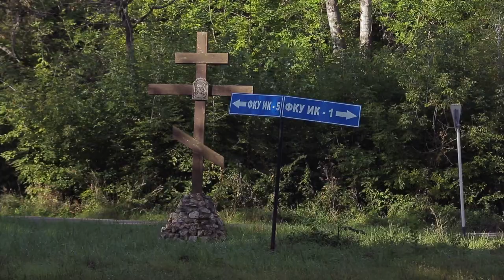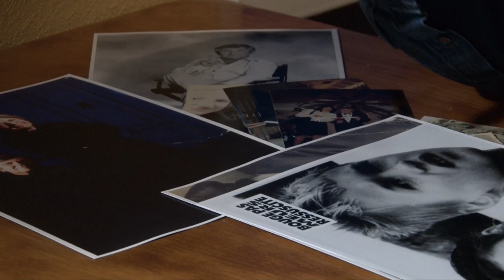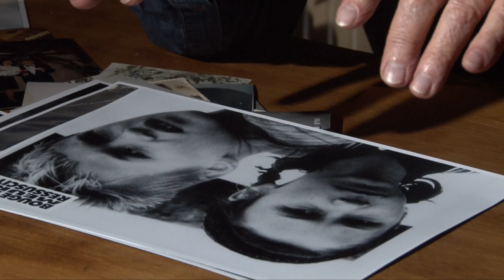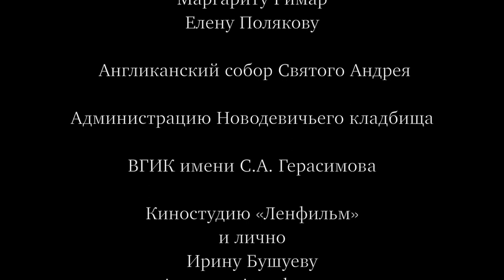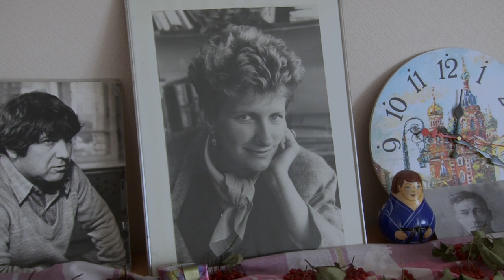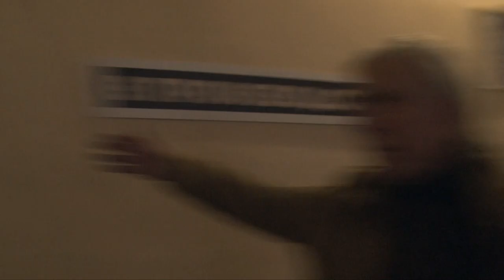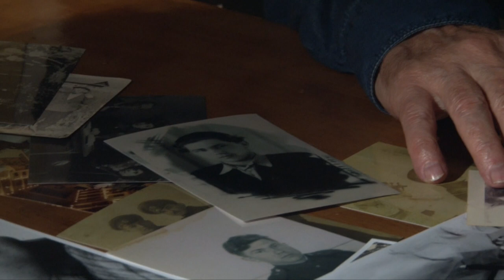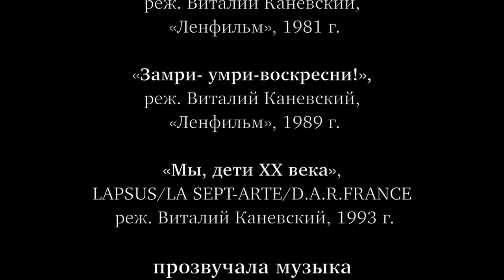"Живёт такой Каневский...", 3 и 4 серии (док. сериал), 2017, режиссёр Наталья Кононенко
Док. сериал, 4 серии, Производство: ООО «Студия «Фишка-фильм»  по заказу ВГТРК «Культура».
"Я не коммунист, я хулиган, я неуправляемый, я плохой, по всем советской власти я фактически не мог быть кинорежиссёром", – так говорит о себе Виталий Каневский, лауреат Каннского кинофестиваля, получивший в 1990 году один из престижных призов – "Золотую камеру" – за свой автобиографичный фильм "Замри-умри-воскресни!" и вошедший с этим фильмом в список лучших кинорежиссеров XX века.